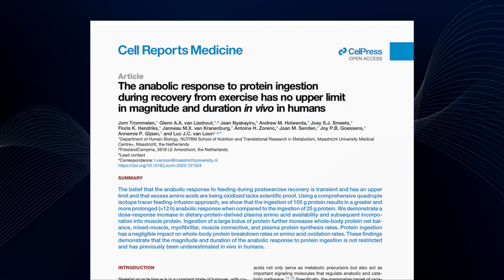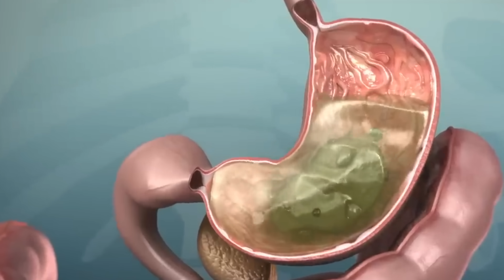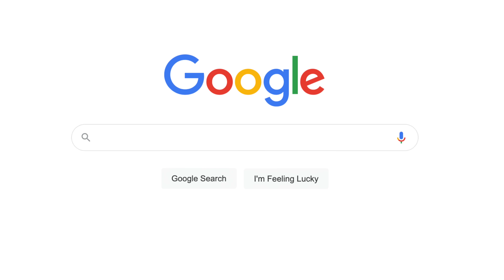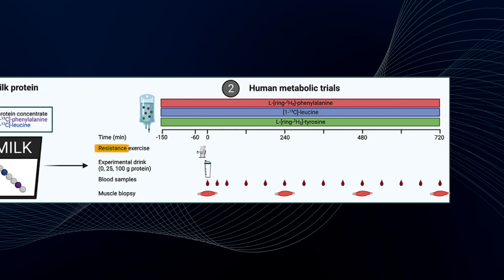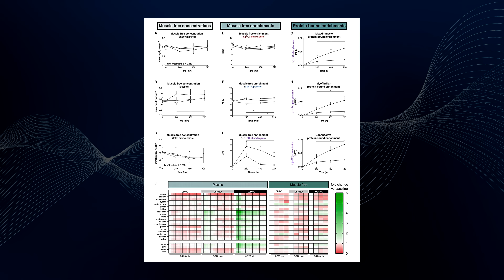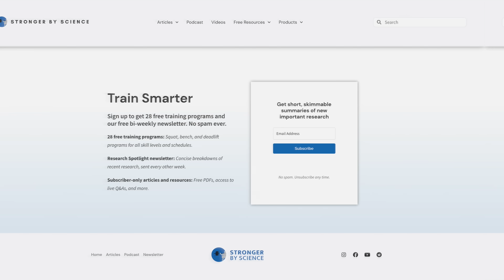What Happens to Excessive Protein After a Meal?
In this video, Milo from Stronger By Science covers the science around protein per meal. Does protein get wasted? How many meals a day should we have?